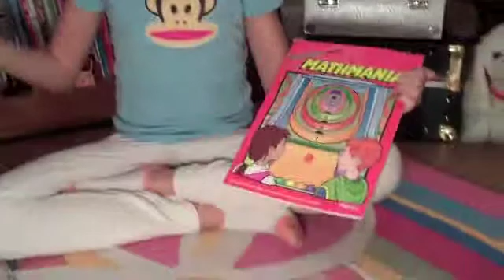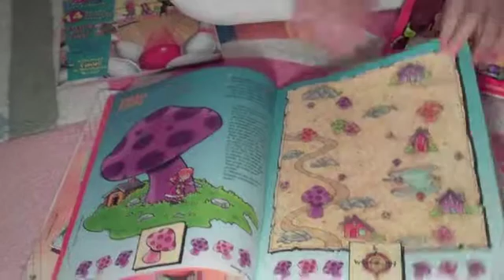Math CAN be fun!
Math is not Daniella's favorite subject but she discovered a way to learn math and have fun at the same time...Mathmania!!